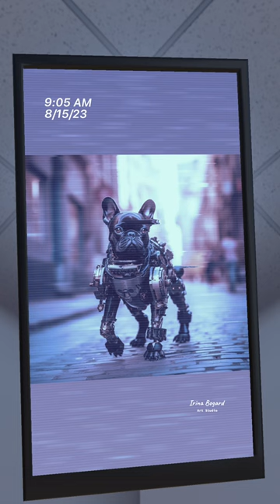Robot French Bulldog on the streets of other planet